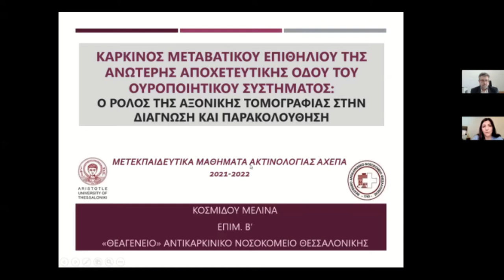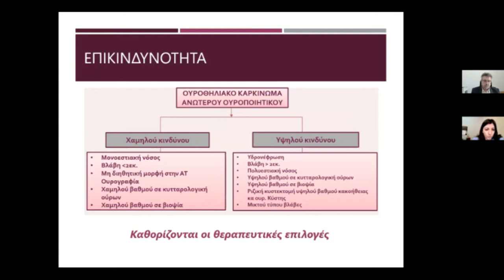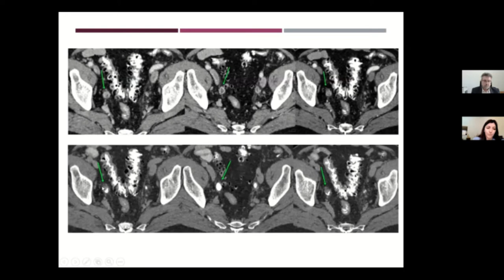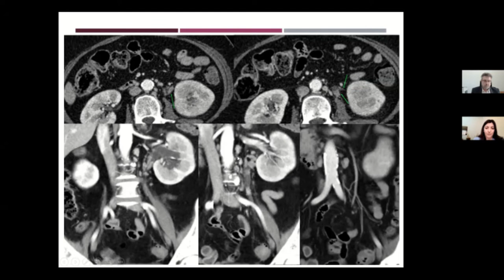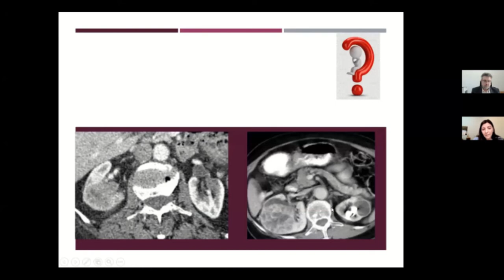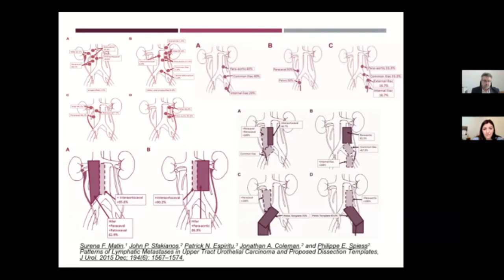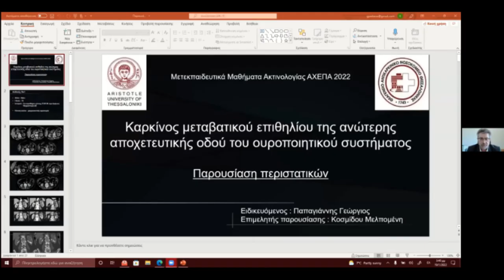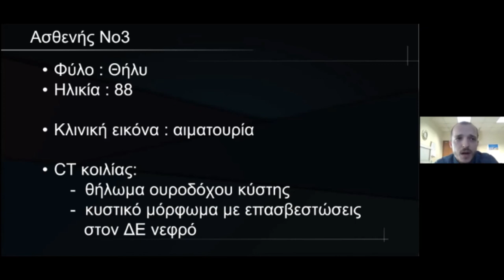Μ. Κοσμίδου | Καρκίνος μεταβατικού επιθηλίου ανώτερης αποχετευτικής οδού ουροποιητικού συστήματος